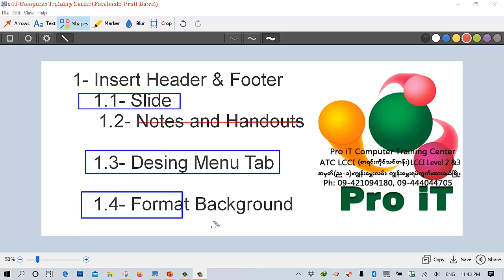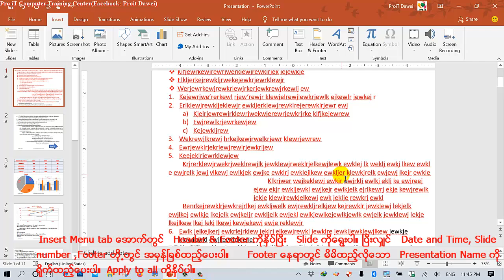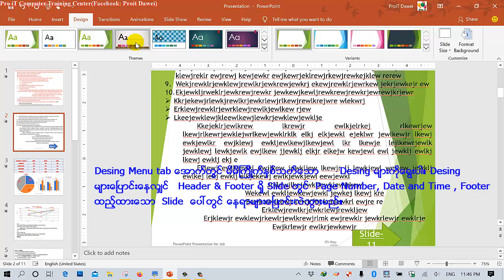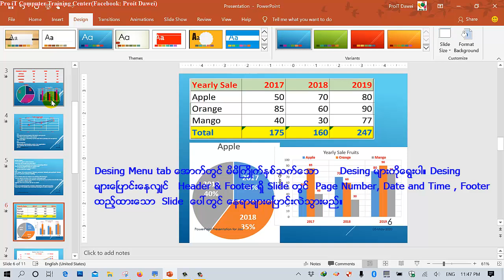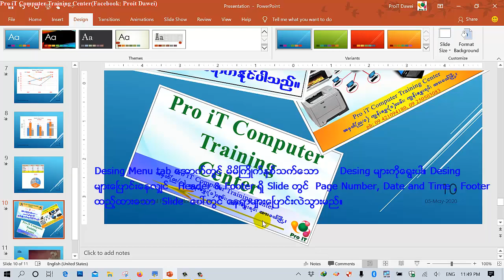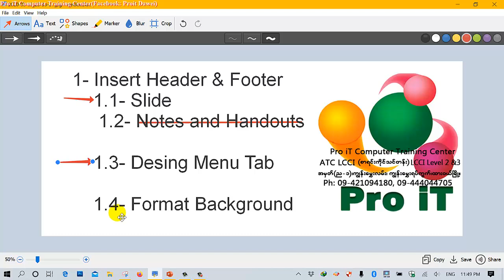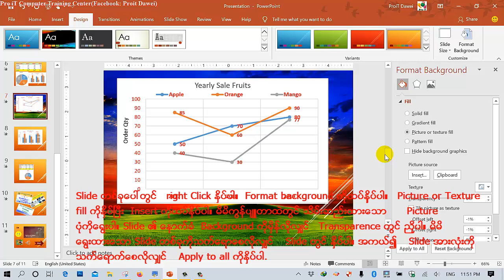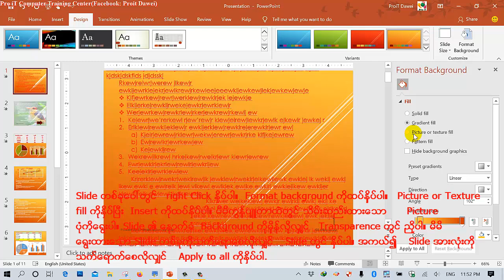5.Microsoft PowerPoint Insert header and Footer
Print layout  ထဲတွင်  Slide ထဲတွင် Header , Footer ,များထည့်ခြင်း၊Slide ပေါ်တွင် Keyboard မှ Print Screen key ကိုနှိပ်ပြီ picture ပုံများကိုထည့်ခြင်း, Snipping tool programကိုသုံးပြီး picture ပုံများကိုထည့်ခြင်း။ Slide Design နှင့် Format background များကိုပြုလုပ်ခြင်းများ။